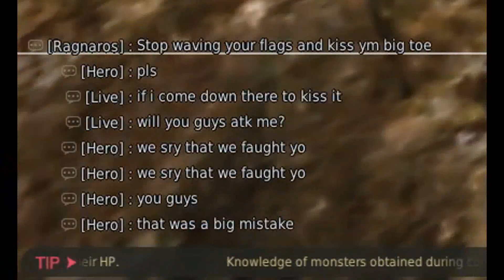Risen's time to fall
risen has a foot fetish ( ͡° ͜ʖ ͡°)